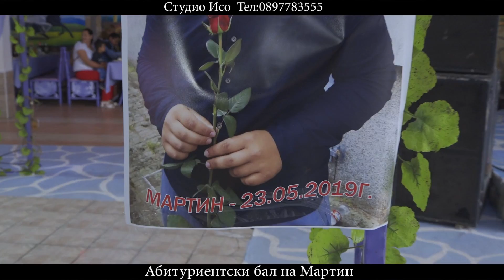Абитуриентски бал на Мартин